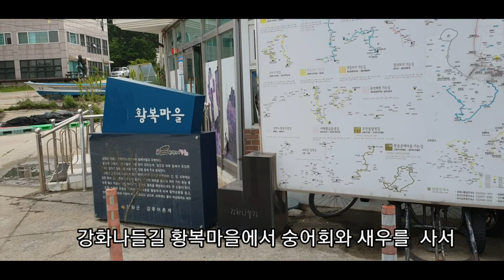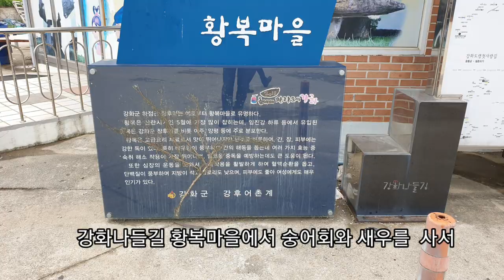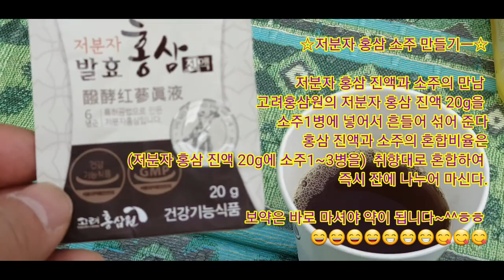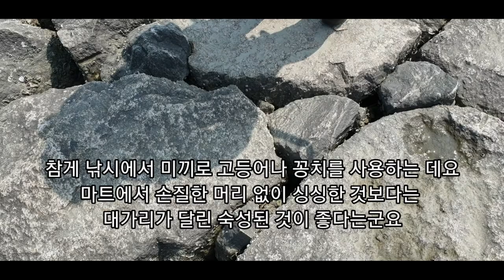Crab fishing 강화도 교동 참게 낚시[1] ㅣ교동 참게 잡이 ㅣ 강화도 나들길 교동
모처럼 날씨 좋은  주말  강화도 교동 참게 낚시에 동행하였습니다